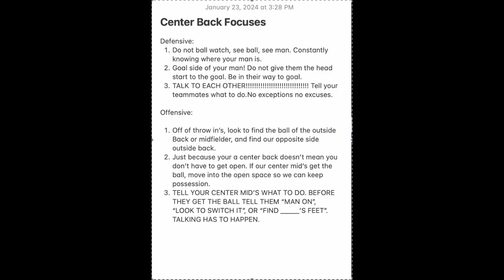Skyline FC Center Backs Film